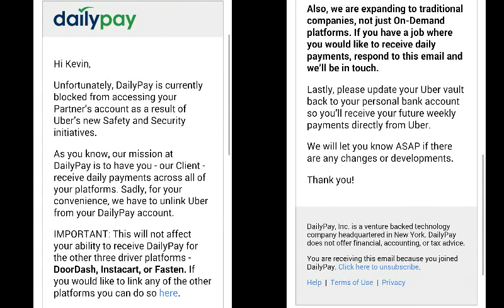DailyPay No Longer Accepts Uber (Here's Why)